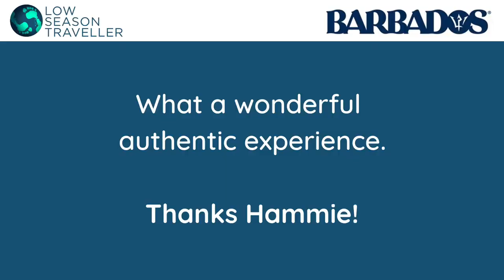Meet The Bajans: Hammie The Master Potter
We met up with master potter, Hamilton Wiltshire whilst we were in Barbados during the low season. Hammie as he is known, took the time to show us how he sources local Bajan clay and forms it to make the island's most famous pottery. A visit to Barbados cannot be complete without a visit to Hamilton's Pottery Studio where you can meet the man himself and learn how and why pottery chose him.

A wonderful guy and we are so happy to help share his story with you.